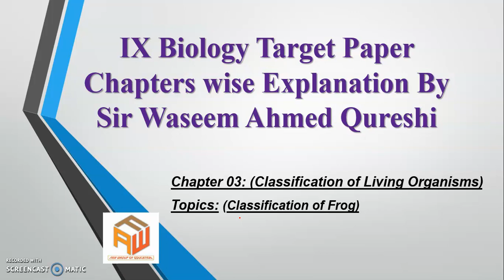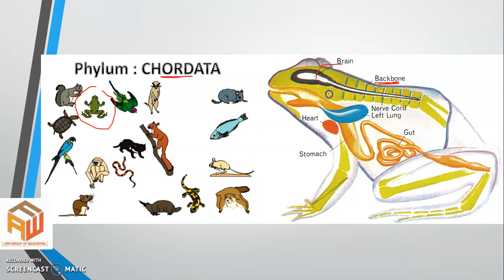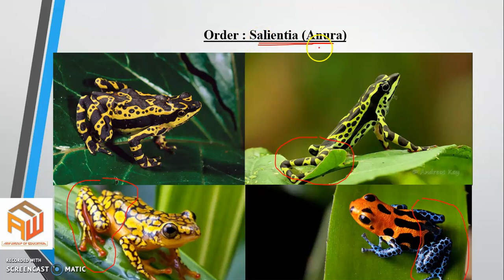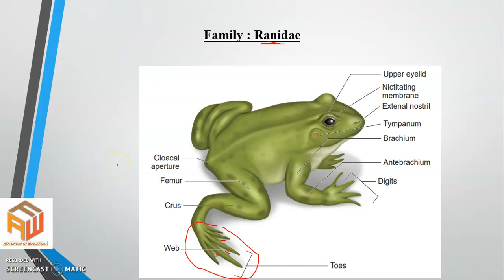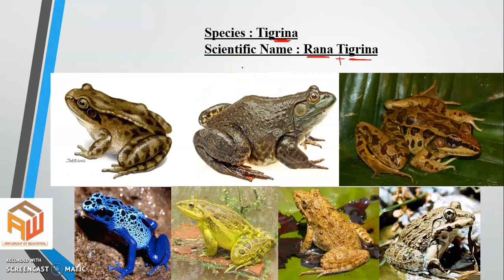Classification of Frog | Urdu/Hindi | IX Biology | By Sir Waseem Ahmed Qureshi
Classification of Frog
IX Biology Karachi Board